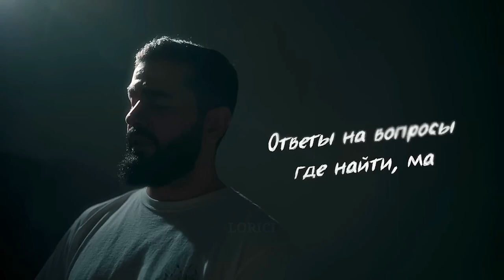JANAGA - Скажи мне/Asa du (Drill Remix, prod. LORICI)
Demo Drill Remix

Ссылка на скачивание трека в описании